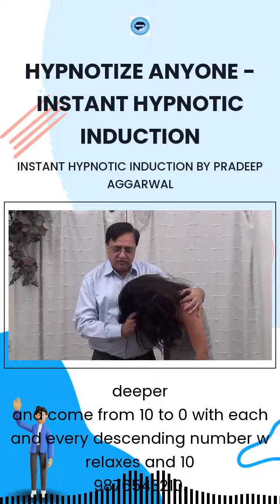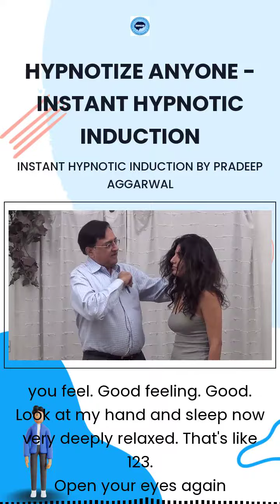Hypnotize Anyone - Instant Hypnotic Induction By Pradeep Aggarwal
The Ultimate 365 Days Of Mind Power & Personal Mastery By Pradeep Aggarwal In Hindi & English

Daily Guided Morning And Evening Video Affirmation For 365 Days Worth Rs.73,000/-
365 (One Year) Daily Rituals Worth Rs.73,000/-
365 (One Year) Guided Video Visualizations Worth Rs.1,82,500/-
52 Powerful Ebooks Worth Rs.52,000/-
24 Masterclass Zoom Sessions Worth Rs.1,20,000/-
12 Downloadable Video Courses Worth Rs.60,000/-
104 Video Lessons Of Advance Tips And Techniques Worth Rs.52,000/-
365 Days (One Year) Email With Clear Instructions And Steps
+ Surprise Bonuses
Total Worth Rs.5,60,500/-...

For Only Rs.299/-

Note: Once you make the payment you will receive the URL to access the course along with the login details on your email (From )

Hypnotize Anyone In 30 Seconds Or Less - Two Full Day Practical Workshop In Hyderabad on 11th & 12th June 2022 By Pradeep Aggarwal